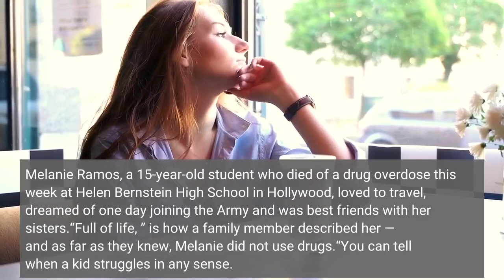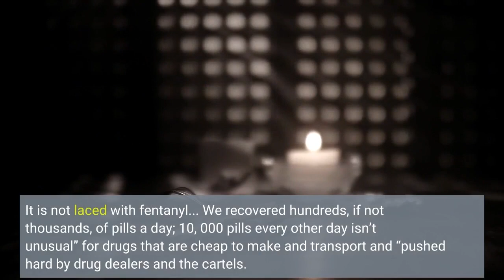'One pill kills' Student's overdose death prompts urgent action among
Melanie Ramos, a 15-year-old student who died of a drug overdose this week at Helen Bernstein High School in Hollywood, loved to travel, dreamed of one day joining the Army and was best friends with her sisters.“Full of life, ” is how a family member described her — and as far as they knew, Melanie did not use drugs.“You can tell when a kid struggles in any sense. They shut themselves out and they don’t want to be social, not even with family members, but that wasn’t the case here, ” said Gladys Manriques, a family member who spoke on their behalf. “She was very respectful, and she made sure she let her mom know where she was at all times. ”On Friday, Melanie’s family — and an entire school community — were reeling from the girl’s death. The teen and a friend are believed to have bought pills containing deadly fentanyl from a 15-year-old boy on campus who has been arrested on suspicion of manslaughter. Melanie’s body was found in a school bathroom, a jarring breach of the haven that schools are expected to provide and a young death that casts a harsh spotlight on the exploding fentanyl pill drug crisis in Los Angeles.“I think we were failed in many directions, ” Manriques said. “This pill is poison. I call it the devil pill, and it’s going to continue unless you start breaking down the chain. ”In the aftermath, top city leaders — Mayor Eric Garcetti, L. A. Police Chief Michel Moore and schools Supt. Alberto Carvalho — have pledged urgent action as on-the-ground law-enforcement officials bluntly described the massive and dangerous influx of drugs.“One pill kills, ” said LAPD Capt. Lillian Carranza, who oversees the gang and narcotics division, adding that the term “fentanyl-laced” is a weak misnomer. “It is straight up fentanyl. It is not laced with fentanyl... We recovered hundreds, if not thousands, of pills a day; 10, 000 pills every other day isn’t unusual” for drugs that are cheap to make and transport and “pushed hard by drug dealers and the cartels. ”“Tell your children: You can’t tell if drugs contain fentanyl by look, taste, smell or touch, ” Garcetti said. “A dealer may be a friend or so-called friend or classmate. They might not even know what substance they’re providing. ”Moore pledged swift justice up the distribution chain.“These were students selling to students, ” Moore said, “and we’re looking for the people who are using them solely for their access to this campus. ” He said that public awareness — leading to prevention — is the best strategy, but that it also would help to put school police on campus. Carvalho said that at least in the short term, he will increase security on the Bernstein campus, which also houses two other schools. He also wants to double down on the school system’s existing public awareness campaign and to work with public and private entities to provide more activities and safe spaces for students.